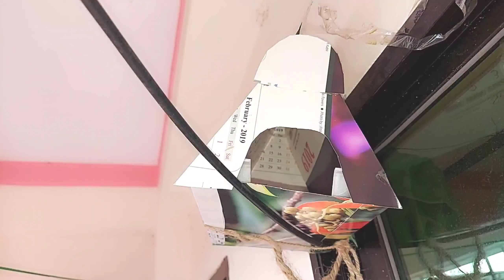ঘরোয়া ভাবে চিপস করেছি|Chips|প্রতিদিনের কাজকর্ম রান্না|Shobuzer Ghran Family Vlogs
Four More Weeks

Alternative & Punk

Sad

3:04

Sep 2020